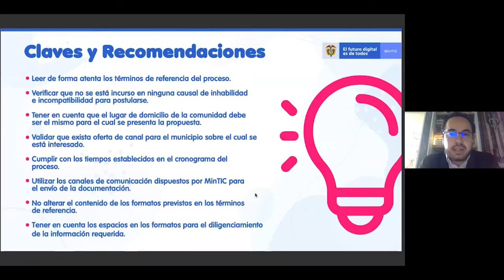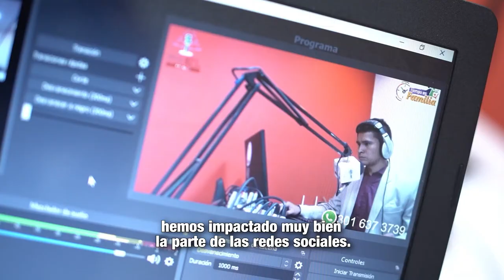MásTIC4Punto0​​ | ¡Conoce la historia de CELESTIAL STEREO, la emisora cristiana de Popayán!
@celestial-stereo es parte de nuestro compromiso por viabilizar las EmisorasComunitarias del país, capacitando para tener una radio de calidad en cada región de Colombia.